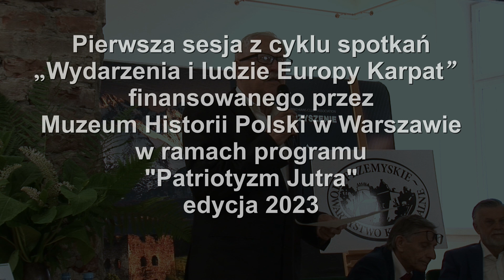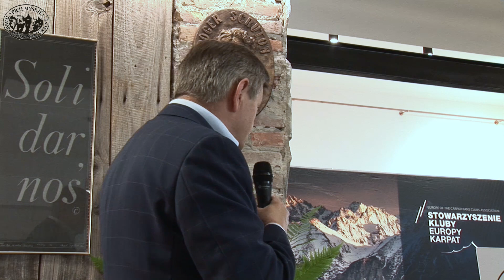Pierwsza sesja z cyklu spotkań „Wydarzenia i ludzie Europy Karpat”